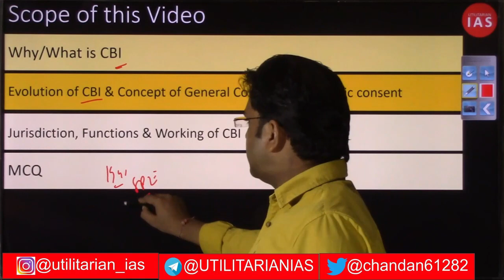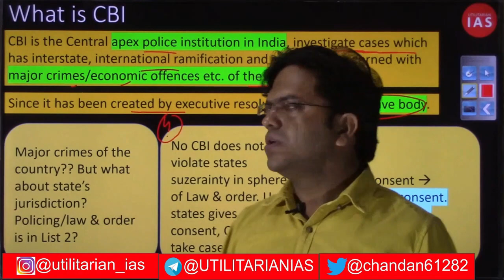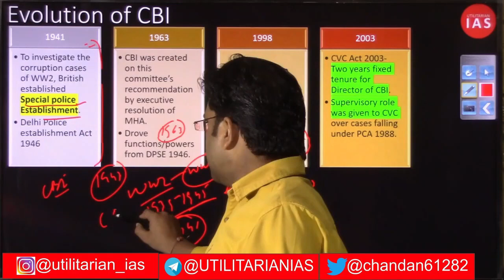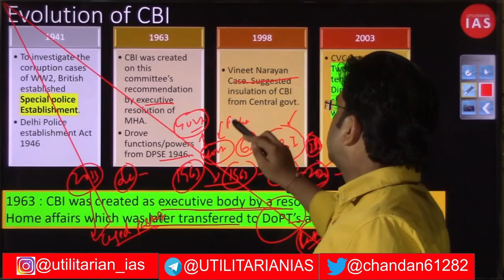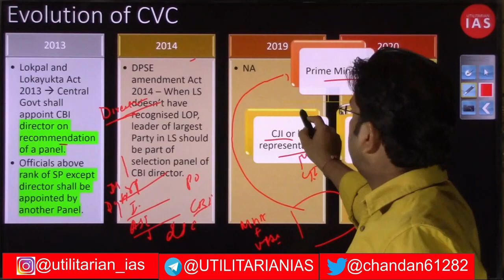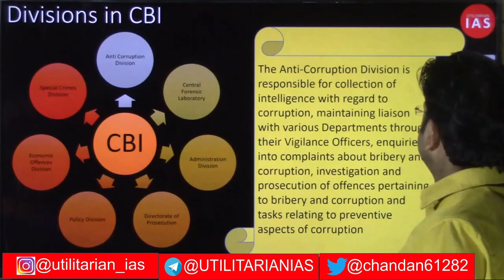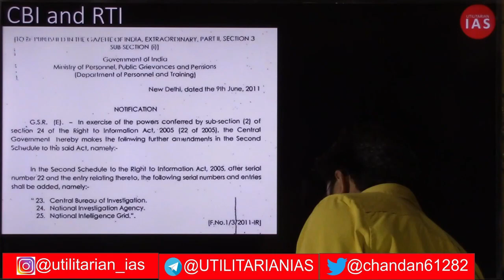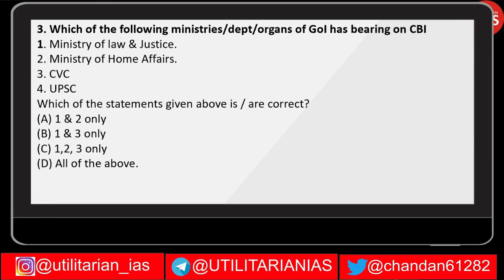CBI Central Bureau of Investigation | L60 | CBI for UPSC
Link of pdf of this lecture
In this video we have discussed all aspects of Central Bureau of Investigation for UPSC pre as well as Mains. Following Aspects of CBI has been discussed in this video.
1. What and Why Central Bureau of Investigation
2. Evolution of Central Bureau of Investigation
3. Working Mechanism of CBI
4. Composition and organisational structure of Central Bureau of Investigation
5. Problems with the Central Bureau of Investigation
6. Reforms suggested in Central Bureau of Investigation